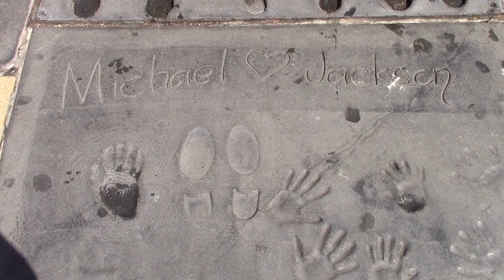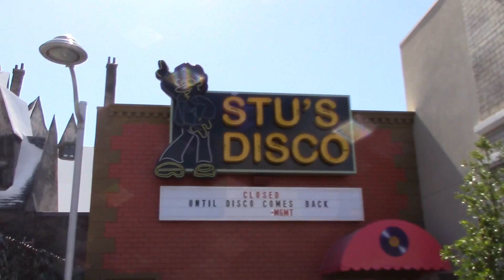Los Angeles, Hollywood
Vlog de los Angeles y Univesal estudios.